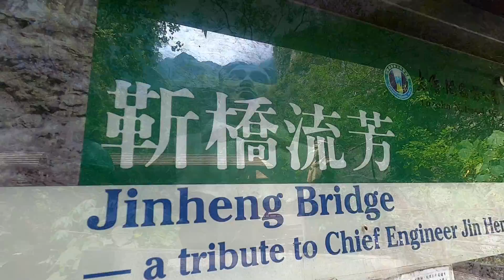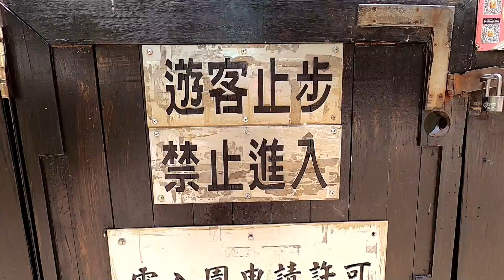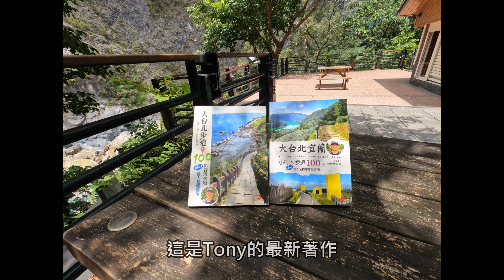燕子口步道！輕鬆欣賞世界級的太魯閣峽谷美景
太魯閣國家公園燕子口步道，長僅0.5公里，行經錐麓大斷崖所在的太魯閣峽谷，擁有世界級的峽谷風光。
The Swallow Grotto Trail of Taroko National Park is only 0.5 kilometers in length. It passes through the Taroko Gorge where the Zhuilu Cliff is located, and has a world-class canyon scenery.

燕子口步道單程步行時間約20~30分鐘。
The one-way walking time of Swallow Grotto Trail is about 20-30 minutes.

【公廁資訊】（Toilets Information）
靳珩公園 設有公廁。
There are public toilets in Jinheng Park.

★大眾運輸：搭乘台灣好行310太魯閣線（花蓮火車站～天祥）或搭乘花蓮縣公車302 (新城火車站─天祥)至燕子口站。
★自行開車：Google地圖衛星導航輸入「燕子口步道」，即可抵達目的地。建議停車於靳珩公園附近的馬路旁空地（假日時較難停車）。
★Public transportation: Take Taiwan Shuttle Bus 310 Taroko Line （Hualian Station ~Tianxiang）or take Hualien County Bus 302 （Xinsheng Station ~ Tianxiang）to Swallow Grott   (Yanzikou)  stop.
★By car: Enter "Swallow Grotto (Yanzikou)" in Google Maps satellite navigation to reach your destination. It is recommended to park in the open space beside the road near Jinheng Park (it is difficult to park on holidays).

★Tony的自然人文旅記第1090篇 - 燕子口步道．太魯閣峽谷

Gopro Hero 10  / 8  運動型攝影機 (攝影)
Sony ZV-E10    數位相機 (攝影)
iPhone X           智慧型手機 (攝影)
270-pro Backpack 碳纖維自拍桿 (自拍棒)
Rode Wireless Go 無線麥克風 (錄音)

【音樂】（Music）
00:01 Communicator - Reed Mathis
07:23 Parisian Cafe - Aaron Kenny